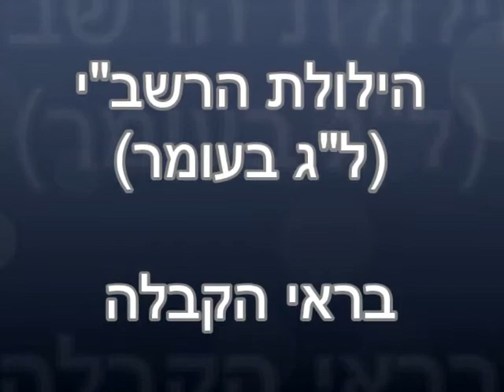משכן הכוונה - הילולת הרשבי בראי הקבלה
כשאנו הולכים לקברו של צדיק מה אנחנו  נבקש?
נבקש על עצמנו כשיש לנו את אותו חסרון שאותו צדיק עבד עליו כל ימי חייו .
אם אנחנו מדברים על רבי שמעון בר יוחאי ,מה בנו מהדהד כחסרון להשלים את מפעלו? החסרון הוא להביא לגמר תיקון.